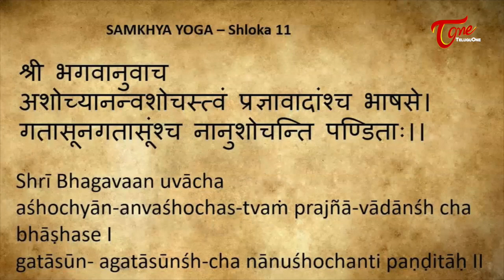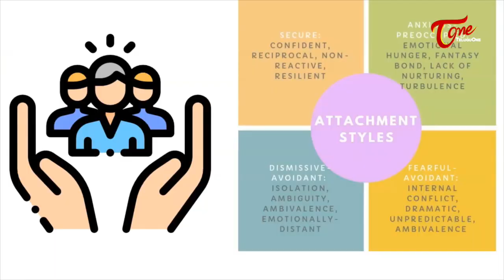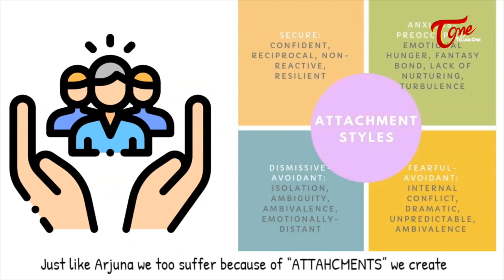Who Am I? | Part #4 | BHAGAVADGITA Bite Sized Learning | Surekha Sridhar | BhaktiOne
Who Am I?, BHAGAVADGITA Bite Sized Learning By Surekha Sridhar.